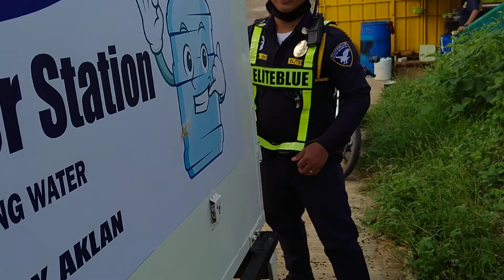DATEM CONSTRUCTION|WATER DELIVERY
snopy guard